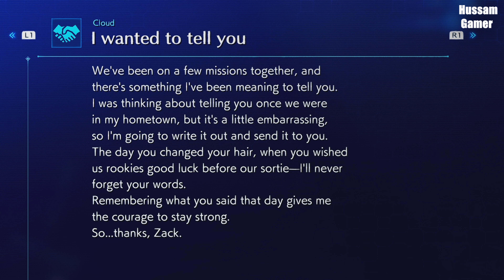مدخل نيبل هايم | فاينل فانتسي 7 مدبلج عربي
عروض مدبلجه  من لعبة Final Fantasy VII Crisis Core Reunion Arabic Fandub حصري للعرب فقط.
شارك في الدوبلاج:
مستر مستري
حسام
بارد
شوش

كرايسيس كور ريونيون